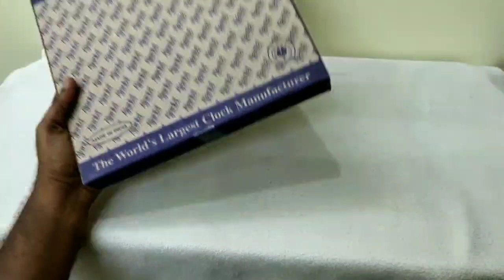Ajanta Wall Clock Unboxing And Review In Tamil / Model Number : 2007Pink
This clock are available in four colors :

Pink
Red
Orange
And Dark Blue

This product available in retail shops and online.

For round shape